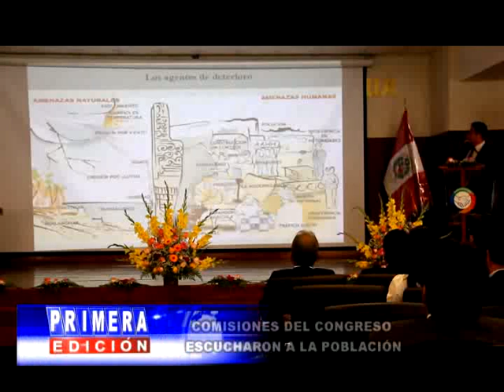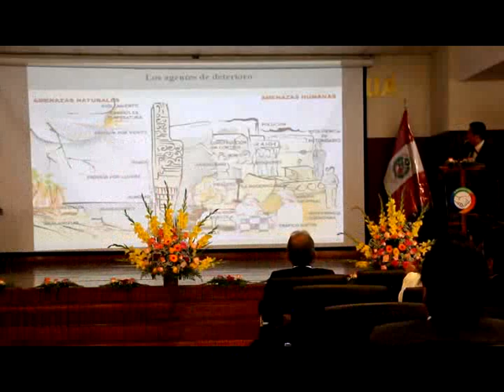AUDIENCIA DESCENTRALIZADA INFORME